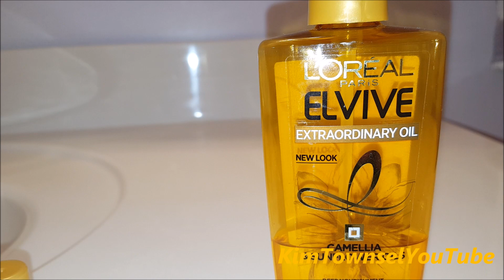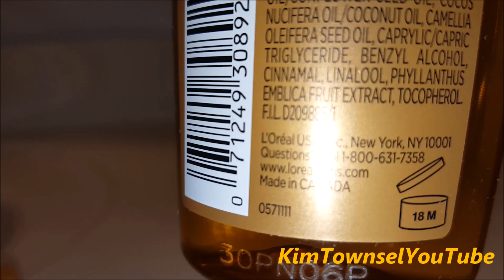L'Oreal Elvive Extraordinary Oil for Hair | Wonderful Product!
For more information on the L'Oreal Elvive Extraordinary Oil for Hair

I have been using this product for nine months now and am totally pleased with the results!  L'Oreal Elvive Extraordinary Oil smells clean and fresh, leaves my hairs feeling soft and silky without looking greasy. L'Oreal Elvive Extraordinary Oil for Hair is lightweight and the aroma doesn't go "bad" after a few days like some oils do.

I have many reviews up of products that I have tried on my hair in the past year. Here are the links to some of them:
L'Oreal Store

Just me expressing my thoughts and opinions. Watch the others in the series